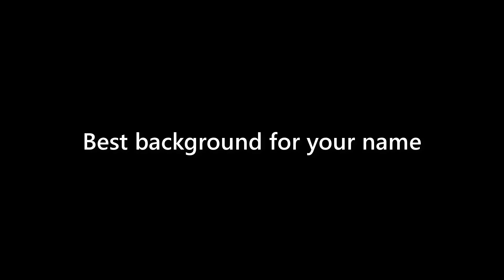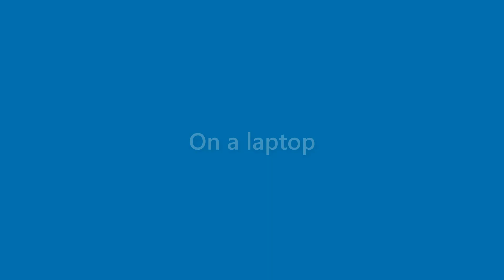Becky Jarvis - appearance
Name Look - Becky Jarvis - appearance. In this video we present "Becky Jarvis" name look and feel in various scenarios.
This video will cover:
How does "Becky Jarvis" look as a personal letterhead?
How does "Becky Jarvis" look on a business card?
How does "Becky Jarvis" look on a computer/laptop screen?
How does "Becky Jarvis" look with different background colors?
How does "Becky Jarvis" look with various fonts?